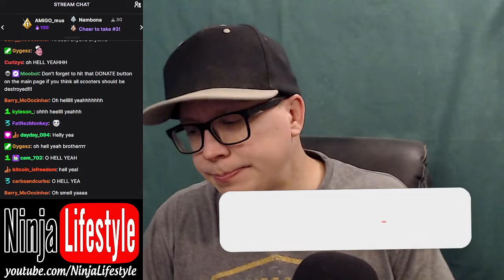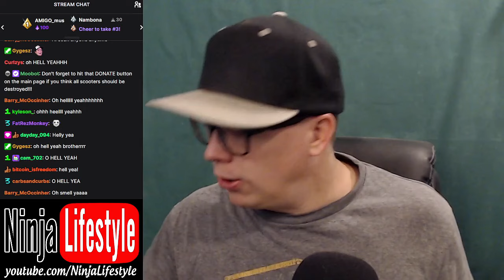Ep. #311 Stop Crying Poser (Skate Industry Greed)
Skate industry greed and the common skater, health insurance, JUDO, $2500, THE LETTUCE WENT BAD, shot a bullpup, floppiejimmy and i did 100 tricks, new camera issues, FOOT CHEESE GRATER, three body problem, baby driver. podcast